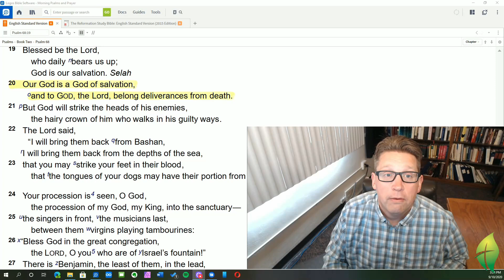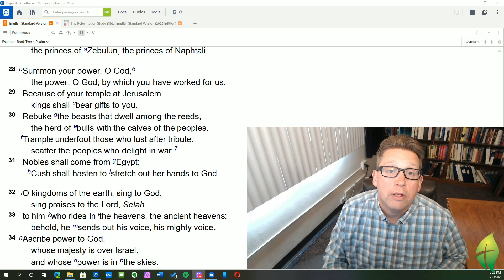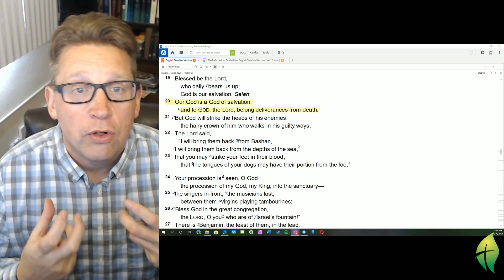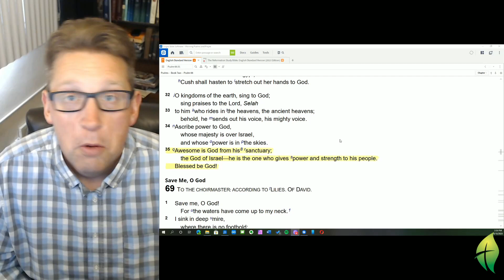September 11 Morning Psalms and Prayer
The reading for today's Morning Psalms and Prayer is Psalm 68:19-35.